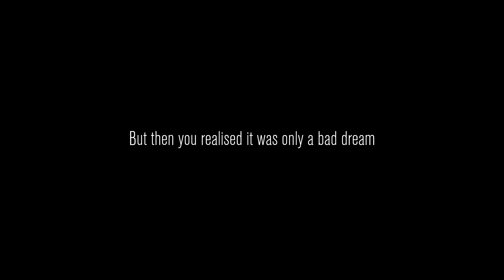致命公司2 0！最新恐怖联机冒险游戏《内容警告Content Warning》